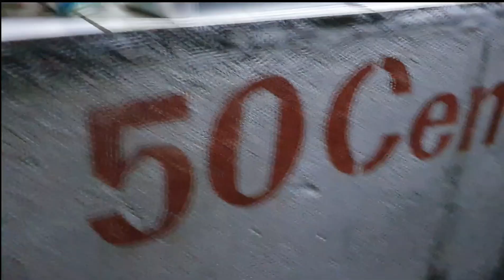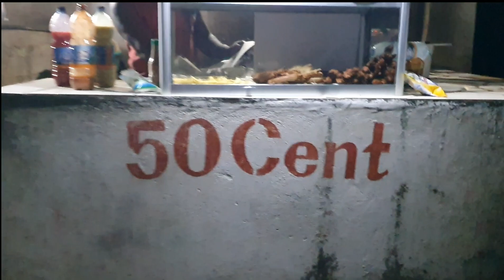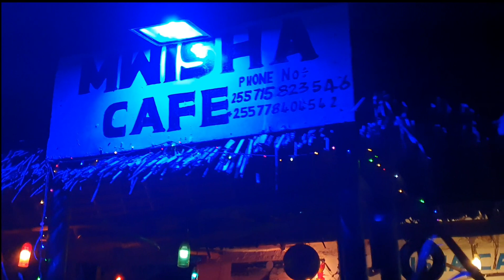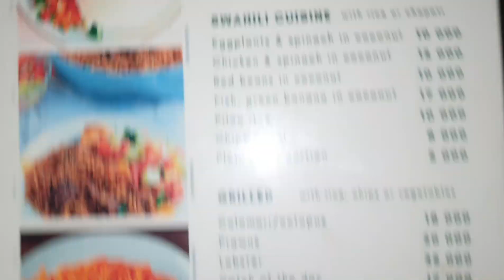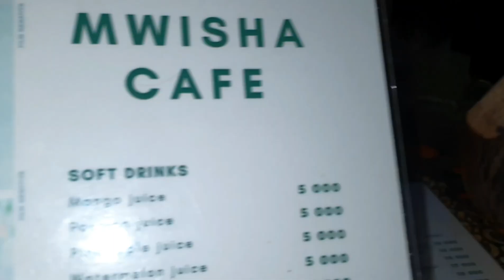A Night walk in African Village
Jambiani is a beautiful village with very friendly people.  We often walk through the village in the evening and experience the funniest moments.